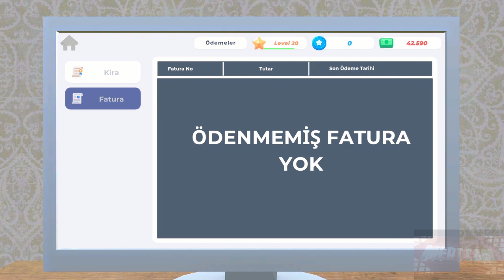DEPOCU ALDIK KASAYA GEÇTİK CLOTHİNG STORE SİMULATOR 10. BÖLÜM TÜRKÇE GAMEPLAY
Clothing Store Simulator oyunun 10. bölümü ile karşınızdayım. Oyunun konusu Modaya yön vermeye hazır mısın? Marka anlaşması yap, ürün sipariş et, reyonları doldur, mankenleri giydir ve satışa başla. Elbise, gömlek, mont, pantolon, gecelik, iç giyim ürünleri, ayakkabılar ve daha fazlası seni bekliyor.

Clothing Store Simulator Türkçe Oynanış Videosunda , Clothing Store Simulator Nasıl Oynanır Sorusunun Yanıtını Aradığımız , Clothing Store Simulator Kendiliğinden Türkçe Dil Desteğine Sahip Bir Yapım. Clothing Store Simulator Kendi Dükkanımızda Kıyafet Sattığımız Eğlenceli Bir Oyundur. Clothing Store Simulator İlk İzlenim Videosunda , Clothing Store Simulator Türkçe Oyna Serimizde , Eğlenceli Zaman Geçirmeniz Dileğiyle , Keyifli Seyirler

Kanalımda Birbirinden Eğlenceli Oyun Videolarını İzleyebilir Ve Zamanınızı Daha Keyifli Geçirebilirsiniz.